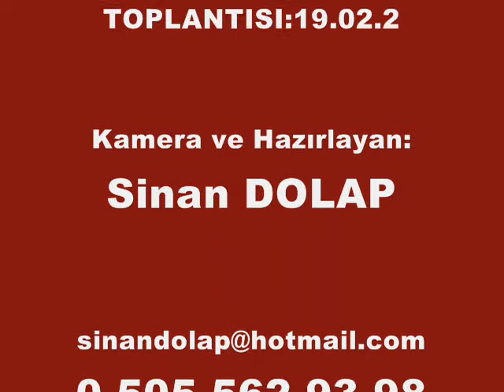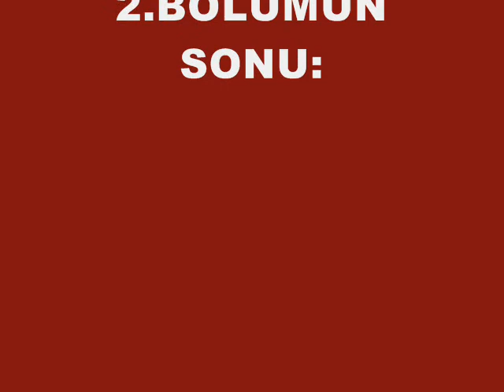23/2.BÖLÜM=SAVAŞTEPE Mez.Blk.ASYA TERMAL TOPLANTISI-19.02.2011.(20.05)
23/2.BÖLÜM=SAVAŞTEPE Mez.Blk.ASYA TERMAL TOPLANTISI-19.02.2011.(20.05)